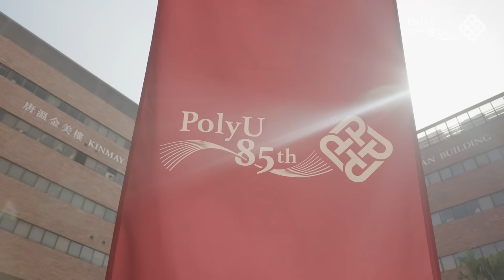理大主校門揭幕禮 PolyU Main Entrance Unveiling Ceremony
【 理大 主校門揭幕﹗】為慶祝八十五周年校慶，理大特別為座落於校園A座的校門重新設計成主校門。我們很高興今日能在600多名嘉賓和線上觀眾見證下為主校門揭幕，一同慶祝大學踏上新征程，在教學、科研與知識轉移方面進一步貢獻香港和國家。

在揭幕典禮上，理大管理層和與會嘉賓合唱國歌及理大八十五周年校慶主題曲。在行政長官、理大校監李家超先生以及政務司司長陳國基先生主禮下主校門正式揭幕。

主校門巧妙糅合經典的柱廊設計和具標誌性的紅磚建築風格，不但成理大的重要地標，亦象徵理大秉承享譽國際的教育和科研成就，繼往開來，展開大學發展的新篇章。

【 PolyU Main Entrance Unveiled!】 PolyU today unveiled its new iconic main entrance near Core A of the campus to celebrate the University’s 85th Anniversary. This joyful occasion was attended by more than 600 guests as well as an online audience, celebrating PolyU’s aspiration to scale new heights as we strive to make greater contributions to Hong Kong and China through education, research and knowledge transfer.

At the ceremony, PolyU senior management and guests sang the national anthem and the theme song of PolyU’s 85th Anniversary. The Main Entrance was then officially unveiled in the presence of Mr John Lee Ka-chiu, Chief Executive and Chancellor of PolyU, and Mr Eric Chan Kwok-ki, Chief Secretary for Administration.

The design of the entrance blends our signature red brick architectural style with classical colonnade features. The entrance is a new iconic PolyU landmark and symbolises PolyU’s continuous pursuit of excellence as a leading global university, taking world-class education, research and knowledge transfer into a new era.